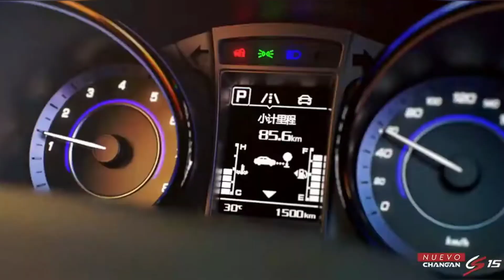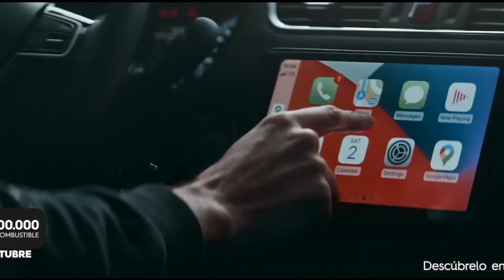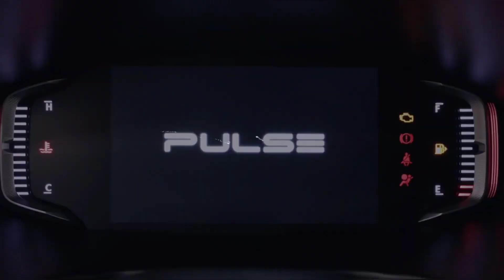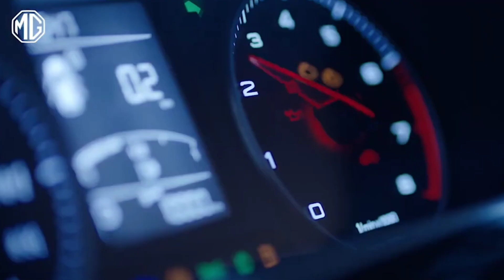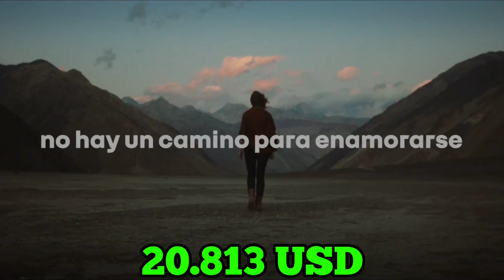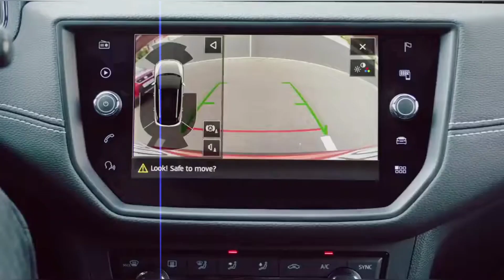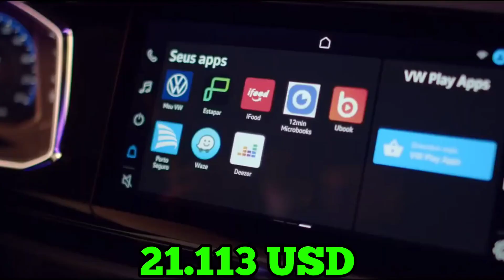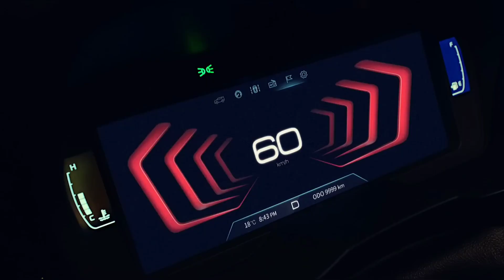14 Suv's Más Económicos En Colombia| Menos De 100 Millones.!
Hace más de un año que hice este listado.
Creo que es hora de actualizarlo, ya que han llegado nuevos vehículos a nuestro país, por eso he aquí un listado de los suv's más económicas del mercado colombiano en este 2023. Suv's que no pasan de los 100 millones de pesos.